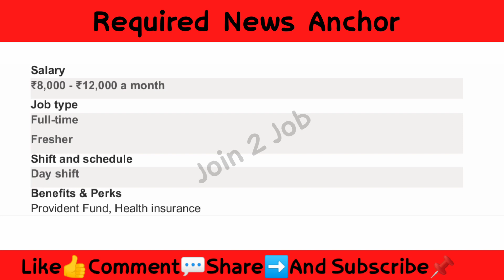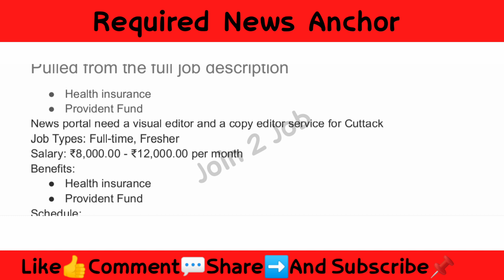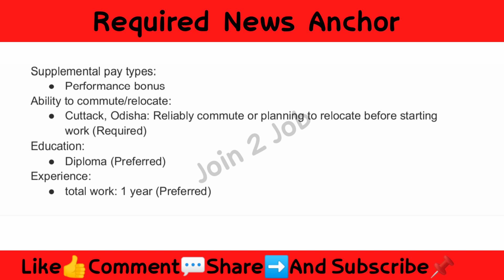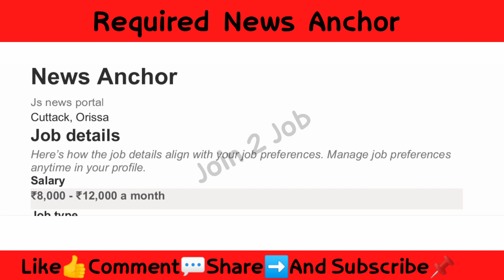News Anchor Job Vacancy | Cuttack Job Vacancy 2023 | Cuttack Jobs | Odisha Job Vacancy 2023 | କଟକ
News Anchor Job Vacancy | Cuttack Job Vacancy 2023 | Cuttack Jobs | Odisha Job Vacancy 2023 | କଟକ job

HR Number :
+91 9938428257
+91

berhampur jobs
odisha job
odisha government
Cuttack jobs
Cuttack job vacancy
Cuttack news anchor job